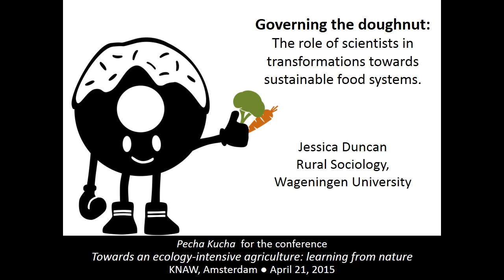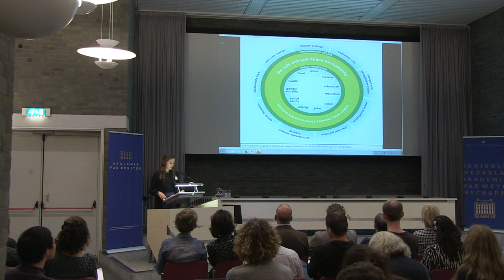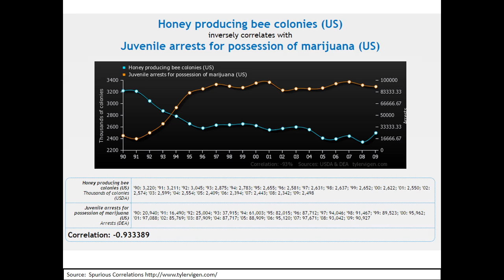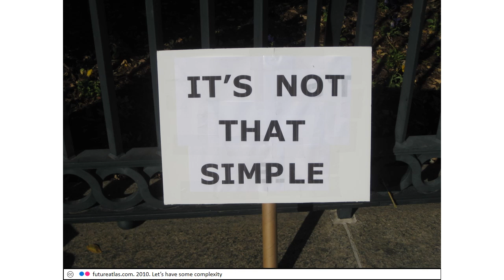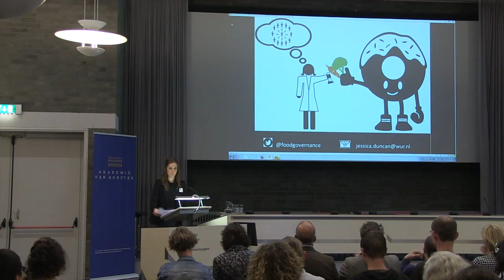Jessica Duncan Pecha Kucha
NIOO-KNAW conference on Eco Intensive Agriculture
Ecology intensive agriculture could solve a lot of problems nowadays agriculture is facing. That was the main conclusion at the conference on April 21, 2015 at KNAW (Royal Netherlands Academy of Arts and Sciences) in Amsterdam. However the matter is so complex that there is not one magical solution that can be applied everywhere. New practices have to be tailor made in conjunction with the local farmers. Six keynote speakers address the issues and what has to be done.